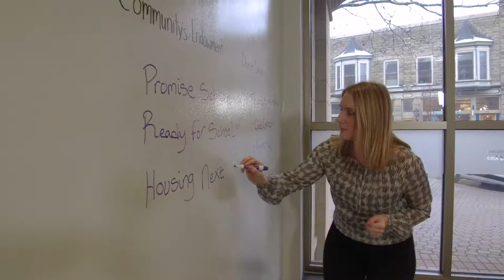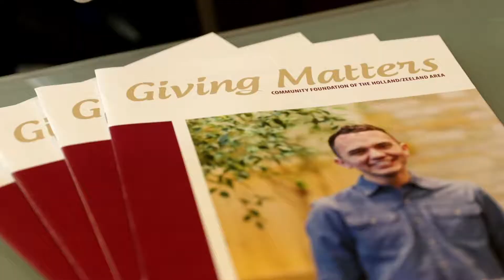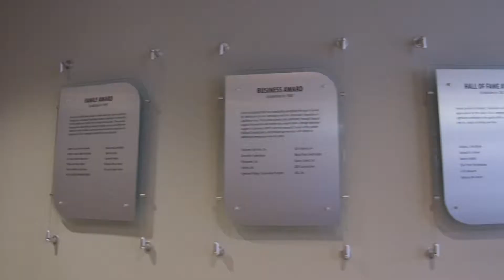Downtown Feature: Community Foundation of Holland/Zeeland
The Holland/Zeeland Community Foundation has been doing wonderful things in our community since 1951! Learn more about their story.